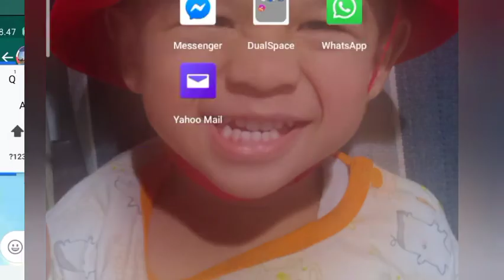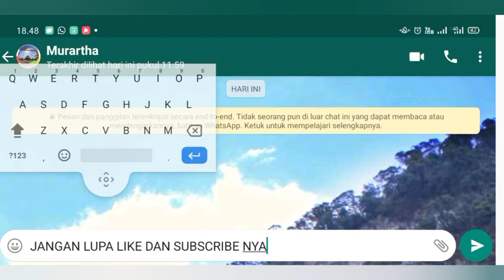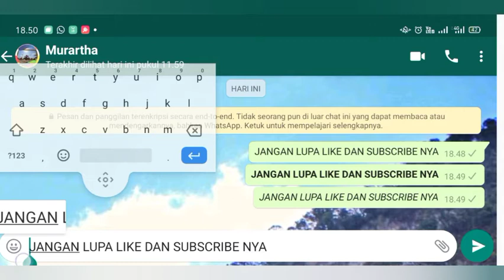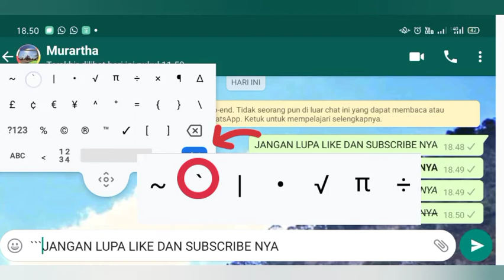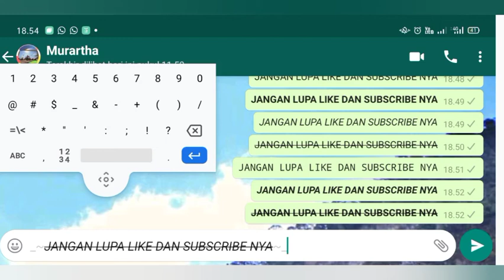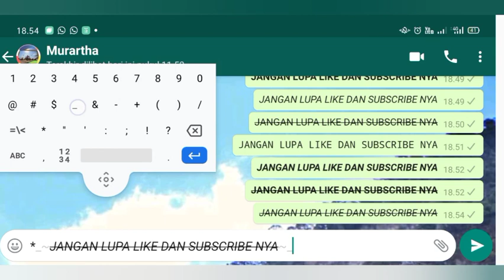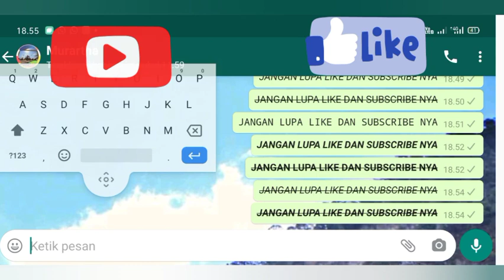TRIK🔥MERUBAH TULISAN PADA PESAN WHATSAPP🔥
Pada Video kali ini saya akan memberikan Beberapa Trik yang dapat kita gunakan untuk mengirim pesan Whatsapp kepada Teman atau Keluarga👍